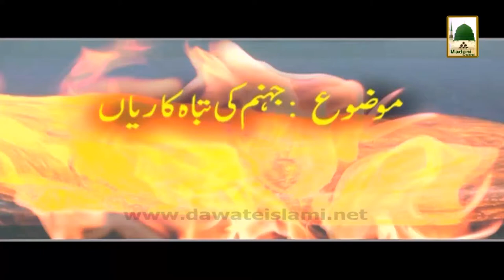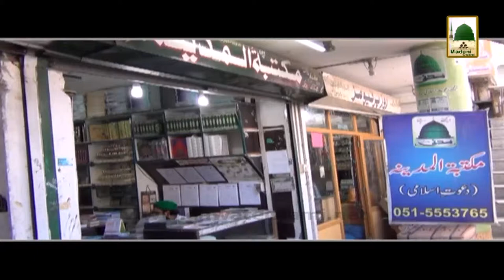Promo - Faizan-e-Madani Muzakara - 8 GB Memory Card (1)